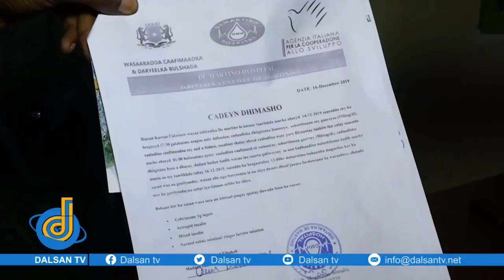DEG DEG LABA QARAX OO AAD U XOOGAN OO HADA DHACAY & RABITANKII SHABAB OO FASHILMAY XOG